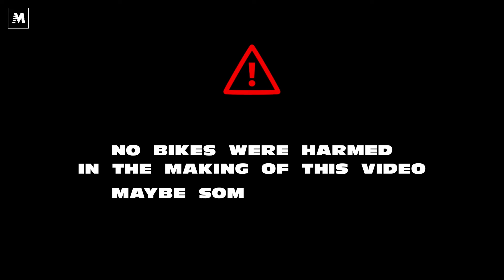Nuova APRILIA RS-GP 24, parlano i piloti ALEIX e MAVERICK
Ecco la nuova Aprilia RS-GP24 per il mondiale di MotoGP 2024!

Dopo due stagioni di crescita costante, il 2024 rappresenta per Aprilia l'anno della conferma. Nelle livree ci sono delle differenze rispetto al 2023.

"L'evoluzione tecnica - si legge nel comunicato della Casa di Noale - ha portato moto e team ad un livello mai raggiunto prima ed il reparto corse di Noale guidato da Romano Albesiano ha affrontato questa sfida non tradendo il proprio DNA. Quindi in maniera innovativa, con scelte che hanno fatto scuola e che trovano, nell'ultima evoluzione della RS-GP, una applicazione ancora più spinta. Si parla sicuramente di aerodinamica, la parte più visibile, ma ogni dettaglio è stato riprogettato ed evoluto. Dal motore V4 alla ciclistica, dall'elettronica alle strategie, nulla è stato trascurato pur mantenendo un chiaro legame con la già competitiva base 2023".

Piloti e dati: "Non mancheranno i dati da analizzare al termine di ogni sessione, visto che oltre ai confermatissimi Aleix Espargarò e Maverick Viñales anche Miguel Oliveira inizierà la nuova stagione con una RS-GP24. Raùl Fernandez, secondo alfiere del nuovo Team Trackhouse, utilizzerà una moto in specifica 2023 che verrà poi aggiornata alla versione più recente".

In questo video anche le parole di Aleix Espargaro, Maverick Vinales, Massimo Rivola e Romano Albesiano